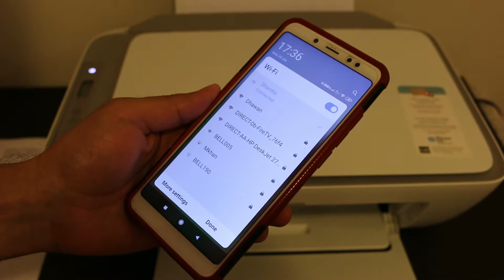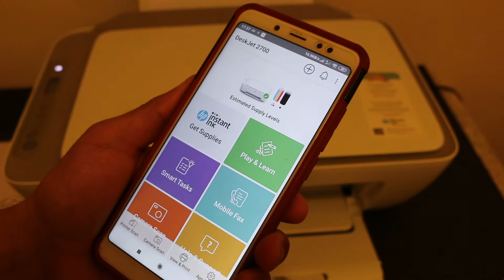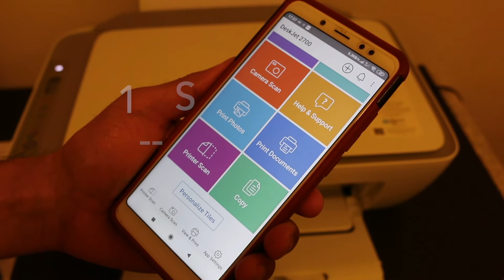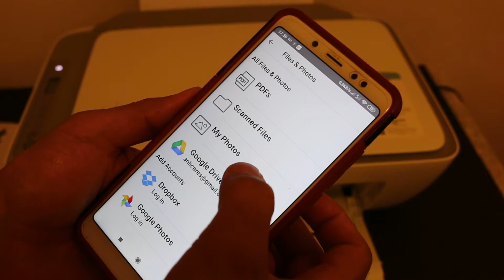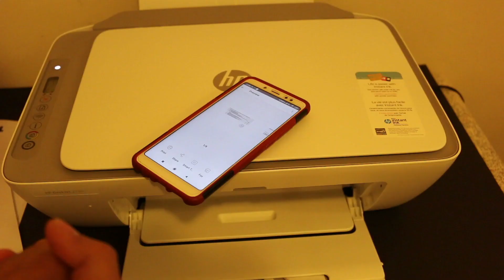How To Copy,Print & Scan with HP DeskJet 2723 All-in-one Printer ?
This video reviews the easy method to use your HP Deskjet 2723 all-in-one printer for copy, wireless scanning, and printing. You learn to activate the WiFi Direct of this printer and directly connect it with any device. This includes easy simple methods and steps to find the password and add a printer into the HP Smart app. The whole tutorial reviews the copy, wireless print, and scan.